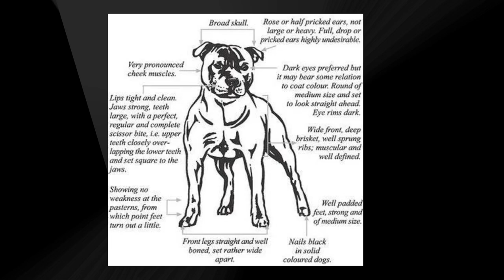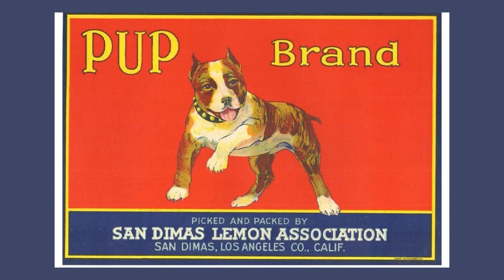Le STAFFORDSHIRE BULL TERRIER de A à Z ! (presque...)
👉🏻TOUT savoir sur le STAFFIE ? c'est par ici ! 🐶

🔹MEDIACHIEN est la chaîne YouTube pour les amoureux des chiens qui cherchent à mieux comprendre l'éducation canine.
Nous proposons des conseils et astuces pour aider les propriétaires de chiens de toutes races à éduquer leur compagnon à fourrure.
Nous nous concentrons également sur la rééducation comportementale pour les chiens ayant des problèmes de comportement.

Nous comprenons combien il est important pour un propriétaire de chien de trouver des solutions pour résoudre les problèmes de comportement de son animal.
C'est pourquoi nous partageons nos connaissances et notre expérience de la manière la plus simple et humble possible.
Nous ne prétendons pas tout savoir, mais nous pensons pouvoir vous aider à établir une relation saine et heureuse avec votre chien.

Nous publions régulièrement des vidéos sur des sujets variés pour aider les propriétaires de chiens à mieux comprendre leurs compagnons.

Rejoignez notre communauté et, ensemble, nous pourrons mieux comprendre et éduquer nos chiens !

Besoin d'AIDE ❓ --- CONTACTER MEDIACHIEN --- on peut vous AIDER ❗❗

Suivez notre chaîne YOUTUBE pour l'éducation de son chien, le dressage de son chien, les races de chiens !
💬VOS QUESTIONS ET RETOURS D'EXPERIENCE dans les COMMENTAIRES